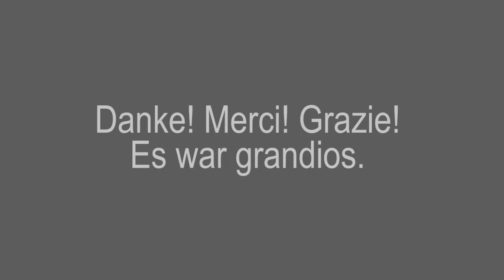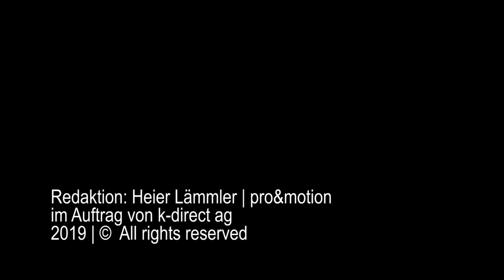Nach der grandiosen Tournee: Krügers und Brunners sagen Danke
Impressionen einer aussergewöhnlichen Konzertreise durch die Schweiz im Januar 2019: Eine hochmusikalische Fusion der Krüger Brothers | Maja  & Carlo Brunner. Das war mehr als bloss ein musikalisches Feuerwerk: Diese Künstler liessen der Schöpfung freien Lauf. Grossartig.